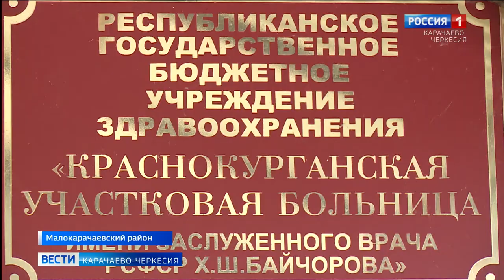В населенных пунктах республики проходит тотальная дезинфекция с использованием спецтехники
В рамках борьбы с распространением коронавирусной инфекции в населенных пунктах Карачаево-Черкесии проходит тотальная дезинфекция с использованием спецтехники и дезинфицирующих средств